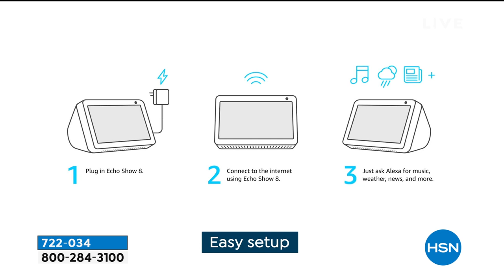Amazon Echo Show 8 Smart 8" Touchscreen Display with Ale...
Amazon Echo Show 8 Smart 8" Touchscreen Display with Alexa and Voucher
The Echo Show 8 with Alexa displays vivid visuals on an 8" screen while offering crisp, full sound. View onscreen lyrics with Amazon Music, set alarms and timers, catch up on news highlights, and check weather and traffic as you head out for the day. All in a compact design that fits anywhere, in any home. Say hello to your new personal assistant.

    Power adapter
    Quickstart guide

Bundled Goodies

    Premium Select Silver voucher
    1year subscription to Food Network Kitchen with Echo Show